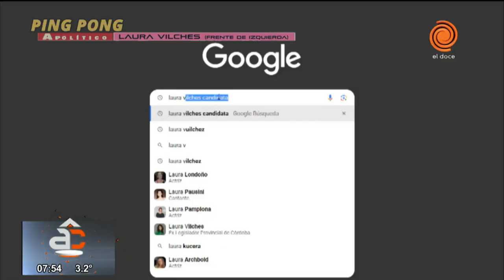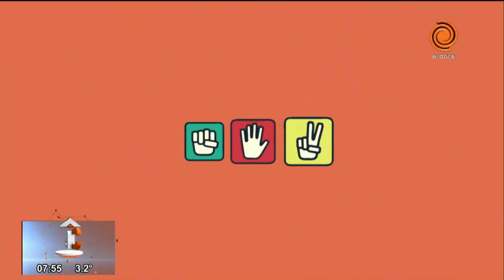Ping Pong con Laura Vilches, candidata a intendente de Córdoba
La candidata a intendenta de Córdoba por el Frente de Izquierda, Laura Vilches, pasó por el juego de preguntas y respuestas de Arriba Córdoba y reveló su película favorita y sus hobbies. Eligió a tres personalidades con los que tomar mates y comer alfajores cordobeses.

Momento emitido en Arriba Córdoba el 14 de julio del 2023.